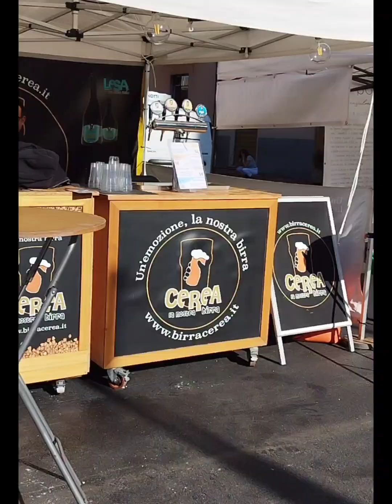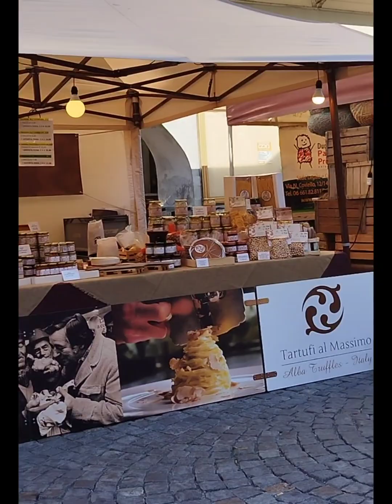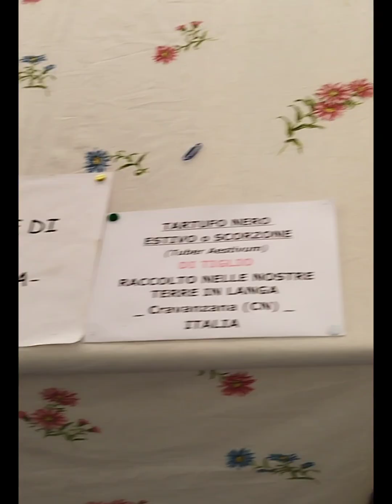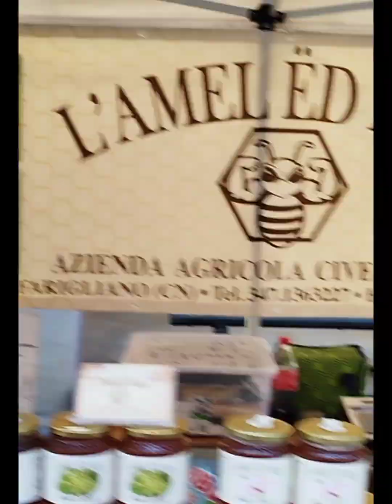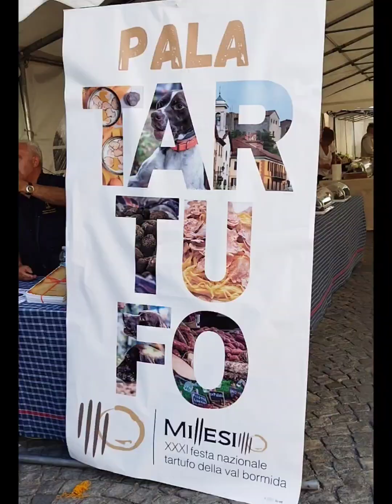festival of truffle part1🎉🎉🍁🍄 Millesimo 🎉🍁🍄 please subscribetomychannel 😍😍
festival of truffle part1🎉🎉🍁🍄 Millesimo 🎉🍁🍄 please subscribetomychannel 😍😍@maymolbettovlogs